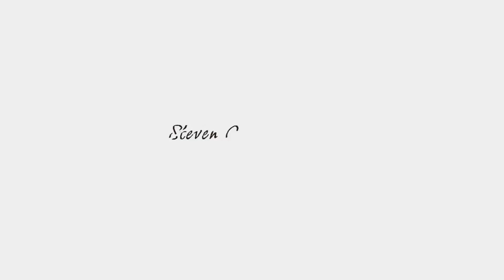Relationships (Westlake Village CA Dentist)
Learn more about Steven Greenman, DDS.

Meet Dr. Greenman:

Dr. Greenman’s use of the latest advances in dental technology—including digital x-rays, mercury-free fillings, sedation, and implant dentistry—will help you and your family maintain beautiful smiles. Best of all, Dr. Greenman takes the time to get to know each and every patient one-on-one, helping you make informed choices about your dental health.

Dr. Greenman was born and raised in Southern Calfornia and earned his doctorate from UCLA. Each year Dr. Greenman continues his education via the nation’s foremost institutions. In addition, Dr. Greenman is a faculty member of Esthetic Professionals and is currently the Course Director for Dental Sleep Medicine. Outside of the office, Dr. Greenman can be found cycling or hiking and spending time with his wife of 34 years, Lenore.

Services:

-Cosmetic Dentistry
-Snoring and Sleep Apnea Solutions
-Sedation Dentistry
-All On 4 Implants
-Bone Grafting
-CEREC One Visit Crowns